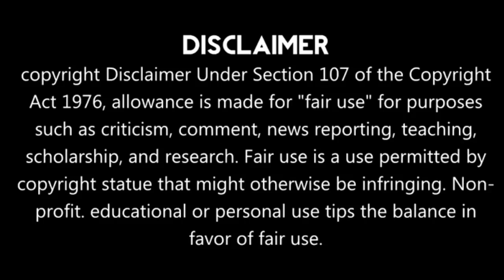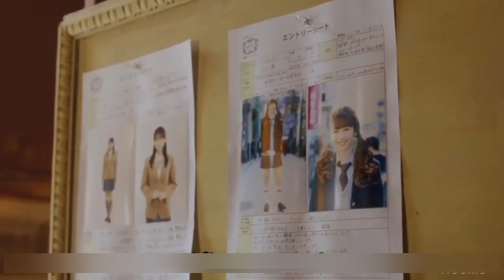PART 1//A Superstar Boy and His Crazy Fan Love Story // Funny and Romantic drama explained in hindi